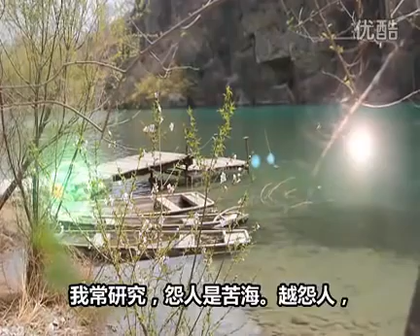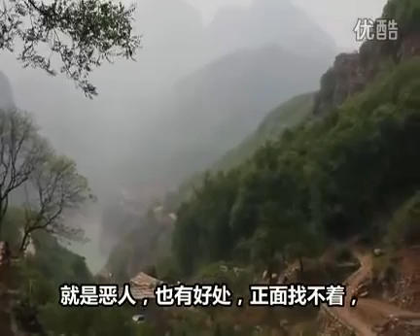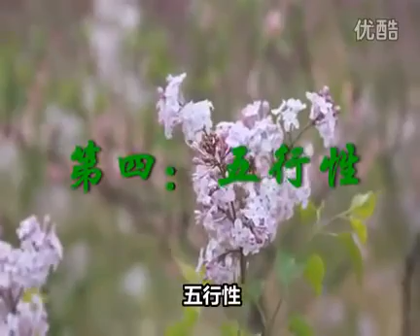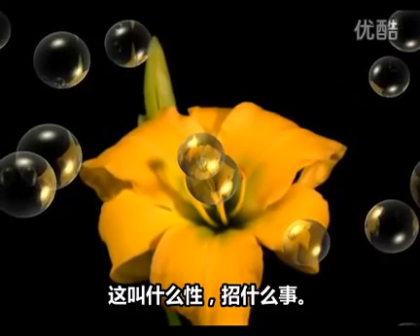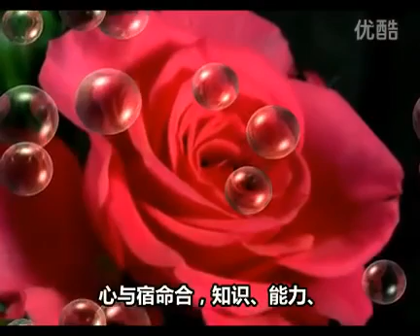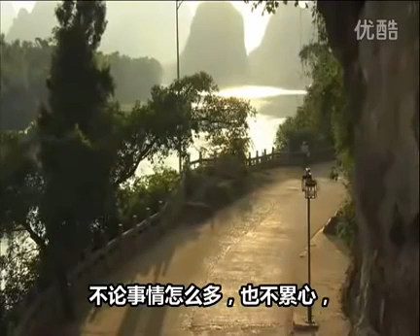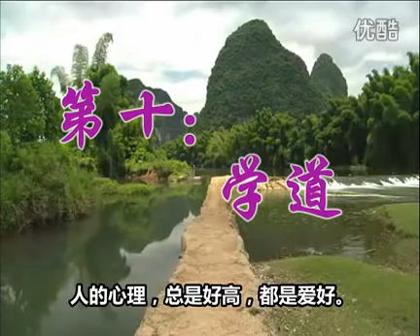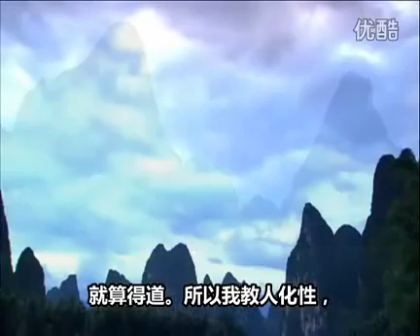Mentality and Diseases (Five trends) - Wang Fengyi - 《不怨人》 王凤仪思想核心。你真信佛吗？？ 怨人=不信因果。 =从未反省。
怨人=不自省。王凤仪：知行合一。王凤仪：“不怨人，就是成佛的大道根”。“不怨人，只怨自己”。王凤仪：“我是掐道根儿的”。怨人就是不认因果。怨人就是不认账。怨人就是迷而不觉。怨人就是不“自觉”。怨人就是错过了自己改过的机会。怨人就是不自省。
德与病。德与命。该正视了。三教根儒。百善孝先。王凤仪知行合一新儒学思想实践。